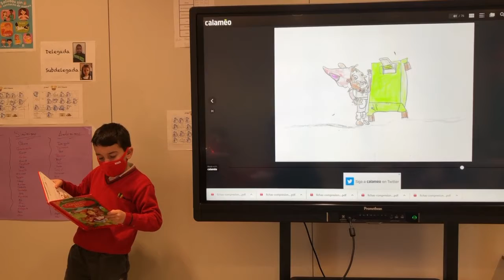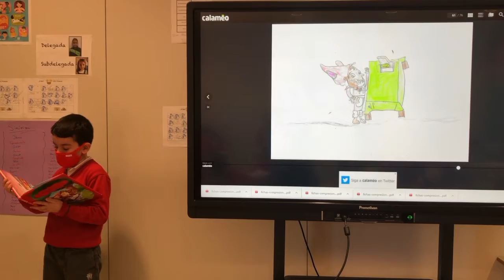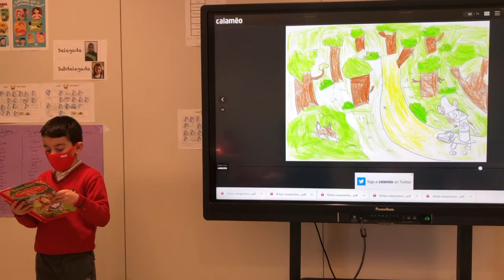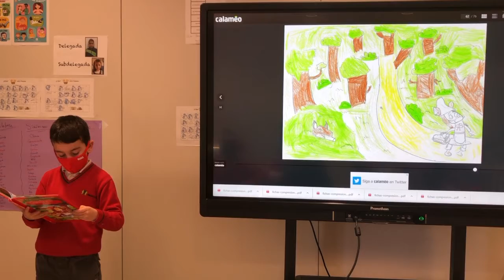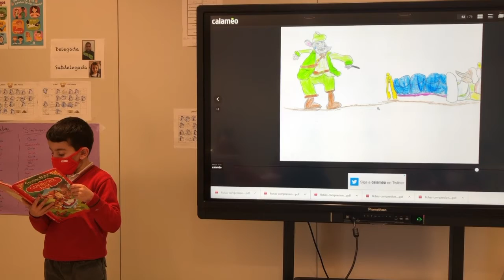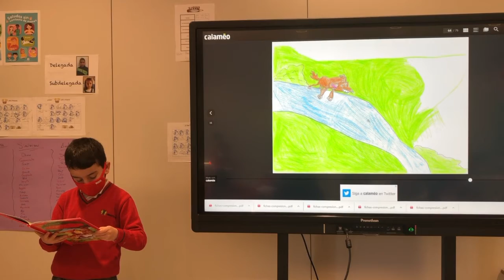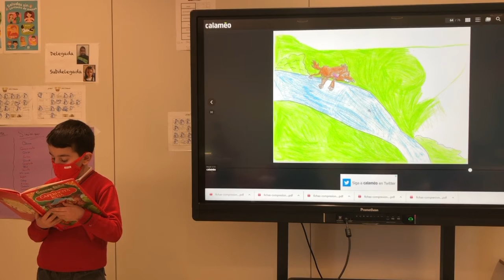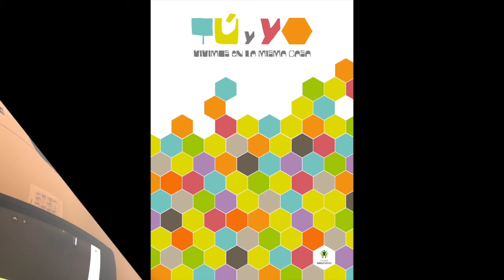Andrés Murillo - Caperucita Roja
Lectura de cuentos infantiles
3ºB E. Primaria